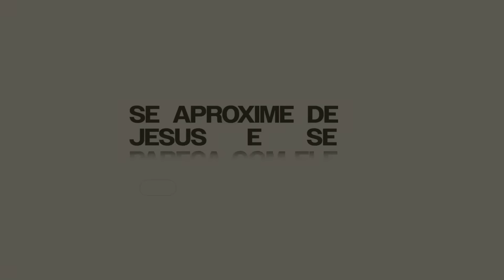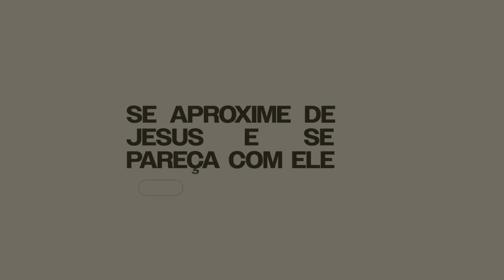NÃO SE ENGANE SOBRE SUA FÉ | BOM DIA COM ORAÇÃO | JOSUÉ VALANDRO JR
Leitura Bíblica: Romanos 10: 8 e 9